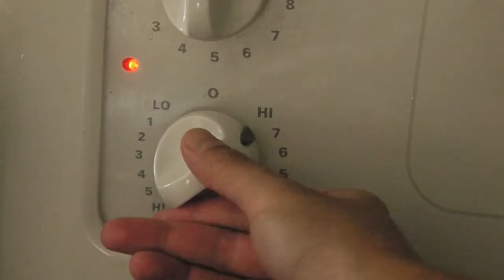火腩炆西瓜皮 Braised Pork Belly with Watermelon Rinds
Braised Pork Belly with Watermelon 火腩炆西瓜皮

Ingredients: (yields 4 portions)
1 Mini Water (the white part only)
250 gram Pork Belly
8-10 Garlic Cloves
1 Green Onion
4 Ginger Slices
4 tablespoons Oyster Sauce
2 tablespoons Rice Wine
15 gram Rock Sugar*

＊Substitute the rock sugar for the sugar should be no problem, but the dish will taste slightly different.

材料：(約4人份)
1 個   迷你西瓜
250 克   豬腩肉
8-10 瓣   蒜頭
1 棵   青蔥
4 片   薑片
4 湯匙   蠔油
2 湯匙   米酒
15 克   冰糖*

＊如沒有冰糖，可用白糖代替，但味道會有些許分別。